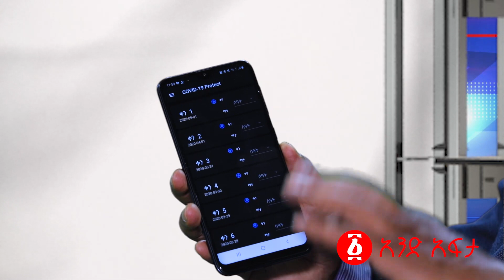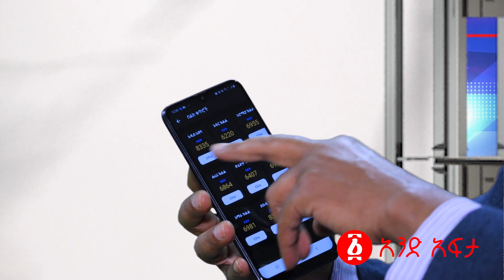"ከኮሮና ያገገመ ሰዉ ደም - የተጠቃዉን ሰዉ ማዳን ይችላል!" ዶ/ር ኤርሲዶ ለንደቦ | Ersido Lendebo | Ethiopia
"ከኮሮና ያገገመ ሰዉ ደም - የተጠቃዉን ሰዉ ማዳን ይችላል!" ዶ/ር ኤርሲዶ ለንደቦ | Ersido Lendebo